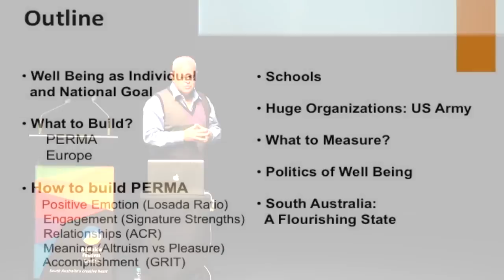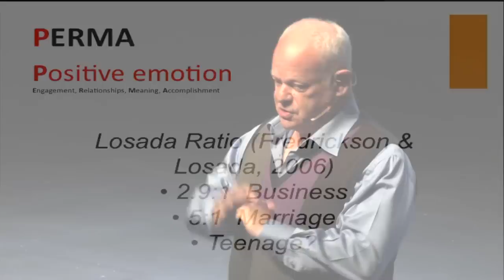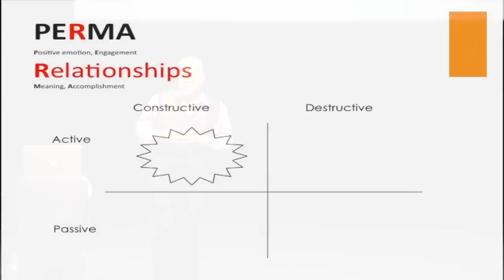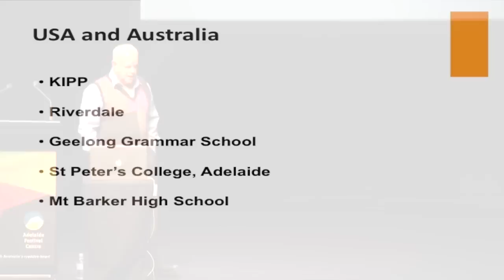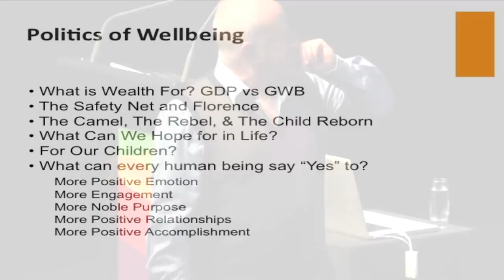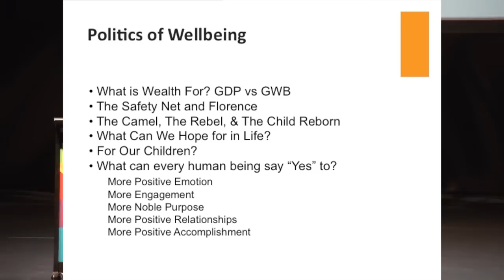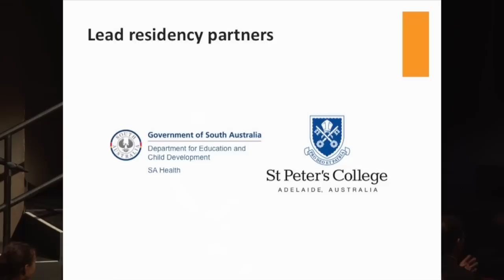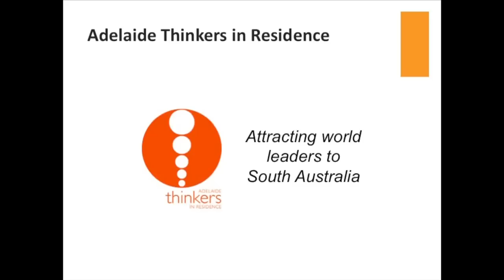Martin Seligman at the Adelaide Festival Theatre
Martin Seligman presents his inaugural Adelaide Thinkers in Residence lecture at the Adelaide Festival Theatre, February